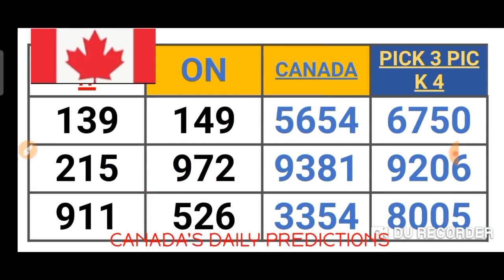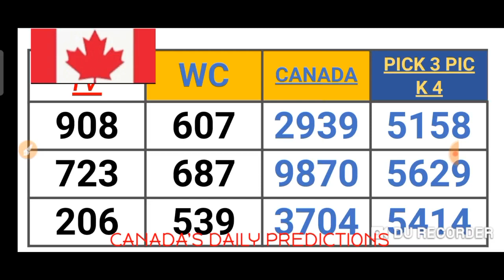CANADA'S PICK 2, 3 & 4 QUOTIDIENNE 2, 3 & 4 LOTTO 4 LOTTERY NUMBERS for ( 01 July 2021 ) just try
This are my Best bet for CANADA  PICK 2, 3 & PICK 4 . QUOTIDIENNE 2 ,3 & 4 . LOTTO 4 ( 01 July 2021 ) just try.
BET WISELY
Happy WINNING
Good luck